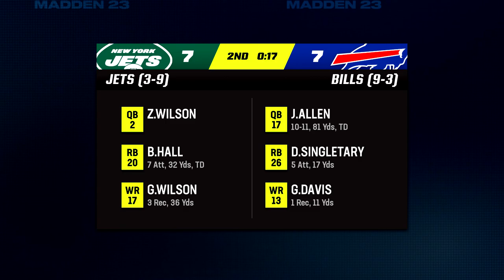Philadelphia Eagles vs New York Giants (Madden NFL 23)